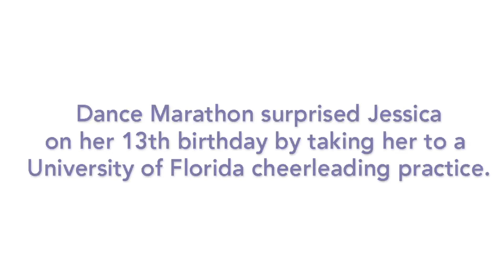Milestones: Jessica's Story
With the help of Shands Hospital for Children and Children's Miracle Network Hospitals, Jessica has reached a Milestone. Another wonderful story of what CMN can do.